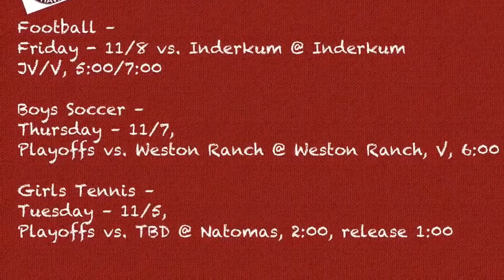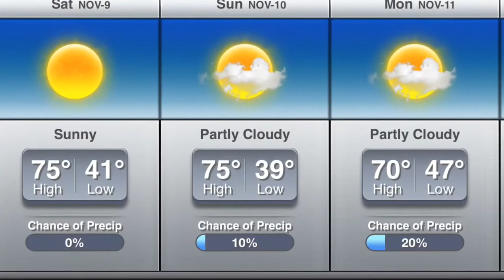11/8/13 2 NTV Announcements